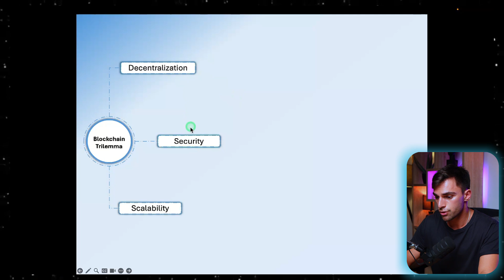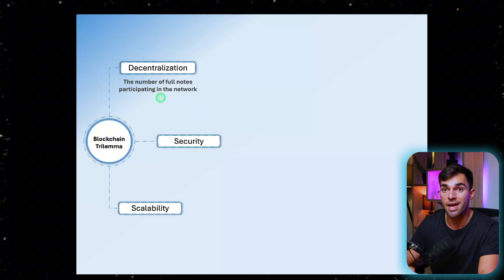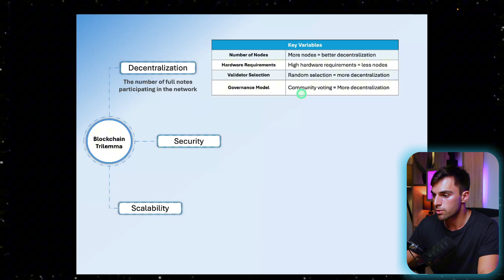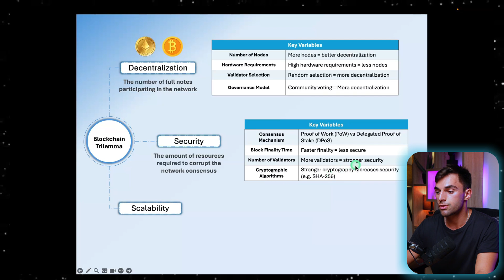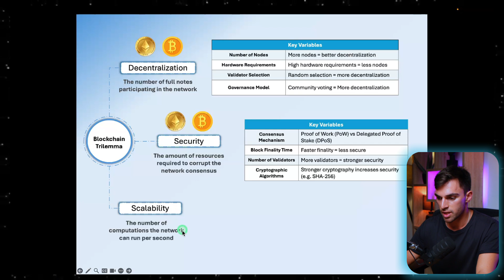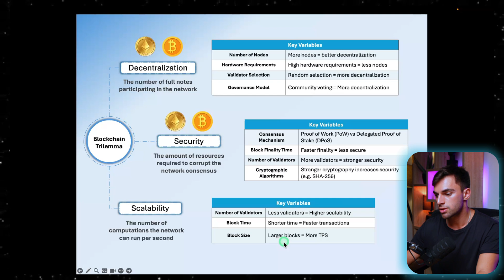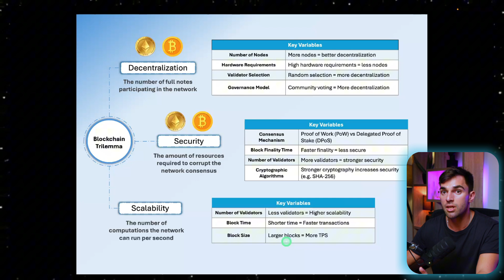Blockchain Trilemma Explained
The Blockchain Trilemma is one of the toughest hurdles in crypto!  Originally proposed by Vitalik Buterin, it highlights the challenge blockchains face in balancing Decentralization, Security, and Scalability.

In this video, we break down:
✅ Decentralization – How validator selection & governance affect networks like Bitcoin & Ethereum
✅ Security – Why consensus mechanisms like Proof of Work vs. Proof of Stake matter
✅ Scalability – How networks like Solana & Ethereum Layer 2s improve transaction speeds
✅ The trade-offs different blockchains make and efforts to solve the trilemma (like Ethereum’s sharding and Layer 2 scaling).